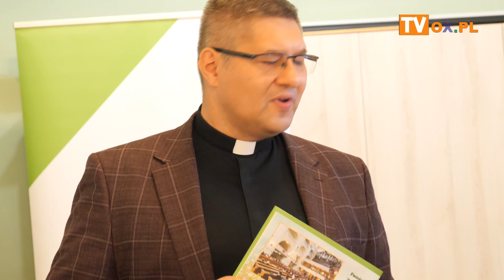Konferencja prasowa na temat pomocy uchodźcom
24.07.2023 Parafia Ewangelicko-Augsburska w Cieszynie  konferencja prasowa na temat pomocy uchodźcom z Ukrainy.